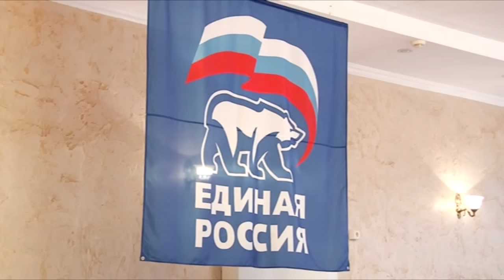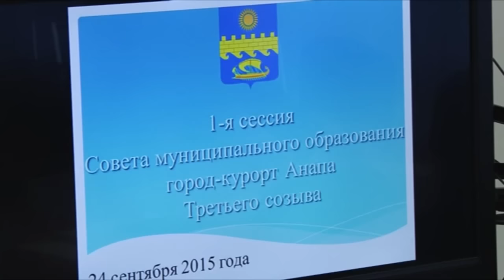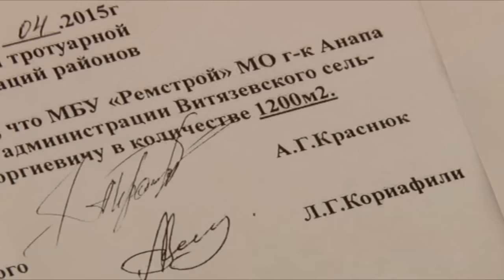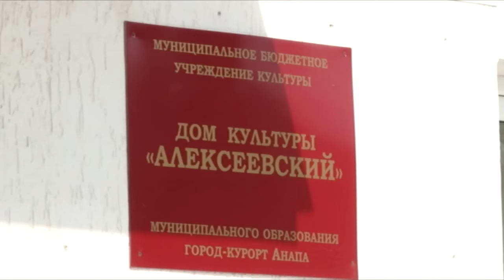Новости "Анапа Регион" от 24 сентября 2015 года